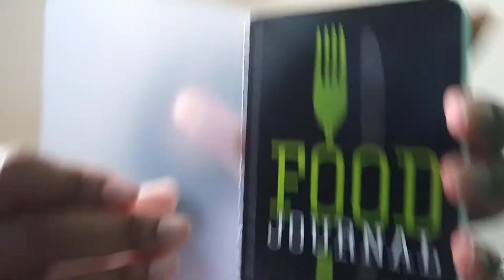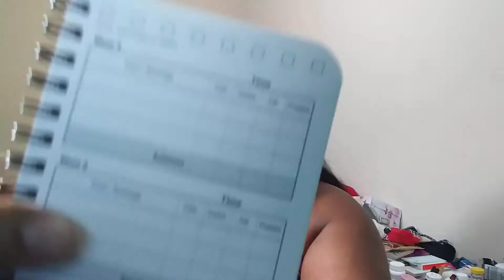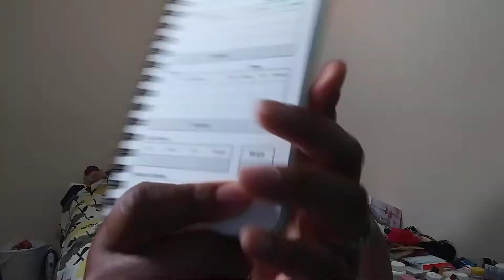A LIL chit chat....blah blah blah🙊👄